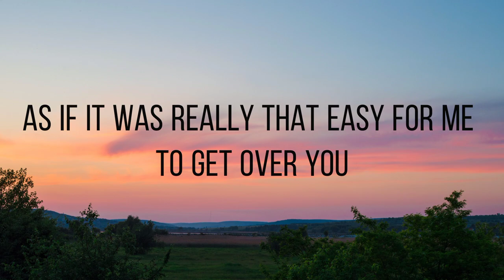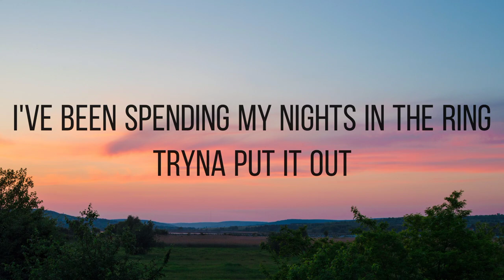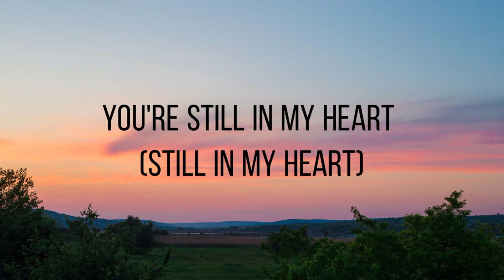Snap - Rosa Linn(Lyrics)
-Lyrics-

Oh-oh-oh-ooh
'Cause I might snap
Oh-oh-oh-ooh

Oh-oh-oh-ooh (snap)
'Cause I might
Oh-oh-oh-ooh (snap)

Source: Musixmatch